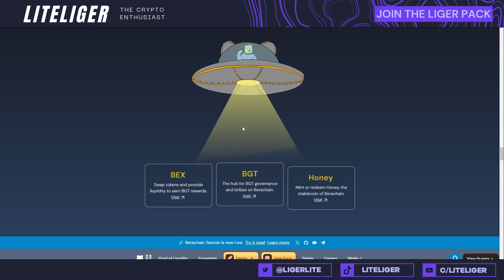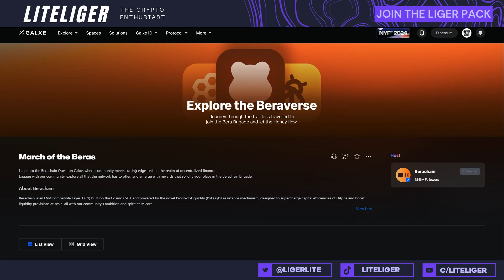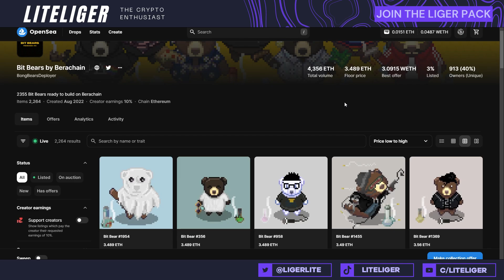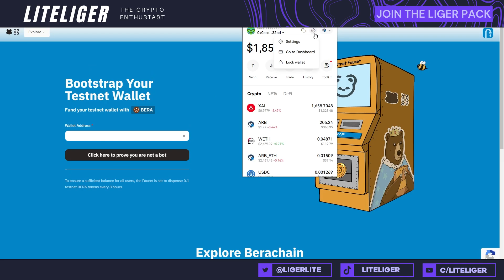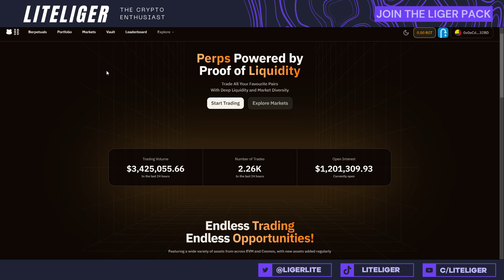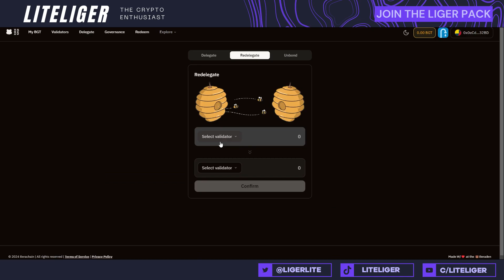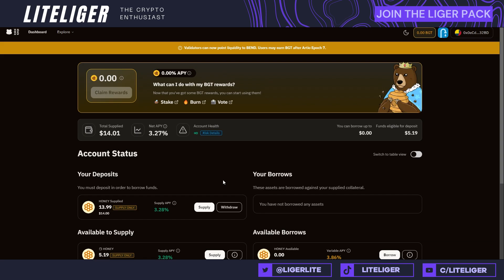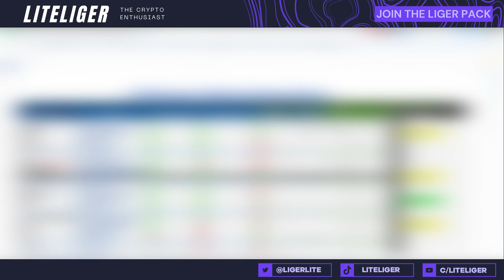Berachain Airdrop Guide (You're Early!)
Hey! New airdrop guide again this time talking about one of the more popular IBC/EVM testnet around called Berachain and we are gonna speculate on some important steps involved with upcoming potential airdrop.

Also, find more cool crypto airdrops in my ever-evolving spreadsheet that I update on a daily basis

Join my lounges to hang out & get more knowledge!